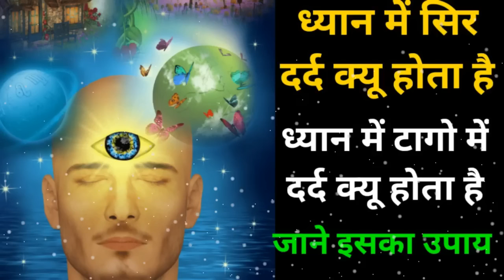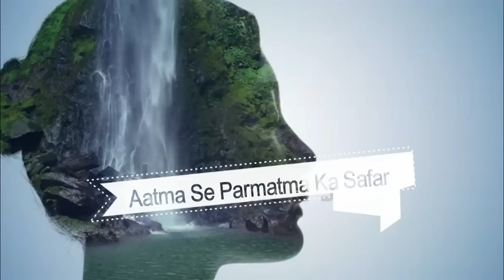ध्यान मे सिर दर्द या पैर सुन्न दर्द हो तो ये करे | Dhyan me sir Dard kyu Hota hai ?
ध्यान मे सिर दर्द या पैर सुन्न दर्द हो तो ये करे | Dhyan me dard kyu hota hai

ध्यान में तुरंत 1 मिनट में प्रवेश।। सुषुम्ना नाड़ी का रहस्य।| 24 घंटे में सबसे महत्वपूर्ण समय

Part-4 : अनहद नाद सुनने मात्र से समस्त कष्ट और बीमारियां दूर हो जाती है || ॐ का अनहद नाद

ध्यान से उठने के बाद न करे यह 5 गलतियां ,Don't Make These 5 Mistakes In Meditation

Part-3 : अनहद नाद सुनने मात्र से समस्त कष्ट और बीमारियां दूर हो जाती है || ॐ का अनहद नाद

ध्यान में अलग अलग रंग क्यों दिखाई देता है ? | ध्यान में रंगों का महत्व | Neela Rang Dikhai Dena

ध्यान करने वालों के सिर दर्द,पेट दर्द और शरीर का ताप ऊपर नीचे क्यों होता है?? समाधान करें!
कहीं गलत ध्यान विधि के कारण आपको भी तो नही होता है सर दर्द । Wrong Meditation method cause Migarane
Why We Feel Headache In Meditation ? ध्यान में दर्द क्यों होता है ? Dhyan me sir Dard kyu Hota hai ?
dhyan me man kaise lagaye,dhyan me pair सुन्न hona,dhyan me jhatke lagna,dhyan me jhatke lagna osho,dhyan me hone wale anubhav,dhyan me man ko kaise control kare osho,dhyan me man nahi lagta,dhyan me neend aana,जानिए आखिर क्यों नहीं लगता ध्यान में मन,ध्यान मे सिर दर्द या पैर दर्द हो तो ये करे,ध्यान में दर्द,dhyan m jhatke lagna,Kaise Lagaye Dhyan M man,dhyan me dard kyu hota hai,dhyan me sar dard kyon hota ha,
Why we feel pain in meditation,
Headache in meditation,
Reasons for headache in meditation,
Reasons for eye pain in meditation ,
How to cure meditation pain ,
Headache in mind from meditation,
Pain in head after meditation,

Dhyan me dard kyu hota hai ,
Dhyan mr sir dard kyu hota hai ,
Dhyan me dard ka karan ,
Dhyan k dard ka samadhan ,
Dhyan se aankhon ne dard,
Dard aur dhyan,
Clips: shutterstock
Clips: pixabay